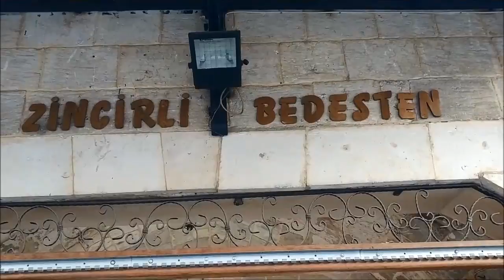Gaziantep Zincirli Bedesten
Gaziantepin en güzel turistik çarşılarından birisidir zincirli bedesten.
18. yüzyılın ilk çeyreğinde darendeli Hüseyin Paşa tarafından yaptırılmıştır.
halk arasında “ Kara Basamak Bedesteni” olarak bilinir
 uzun yıllar kasaplara ev sahipliği yaptığı için et hali olarak da adlandırılır.
Besdesten de 73 dükkan bulunmaktadır.
Turistlerin ilgisini çeken bedestende baharatcı , yemenici, bakırcı, tespihçi ve turistik eşya satıcıları ziyaretçilerine otantik bir ortam sunmaktadır.